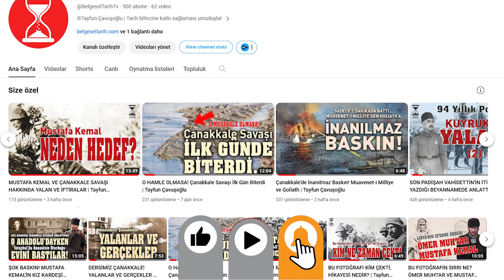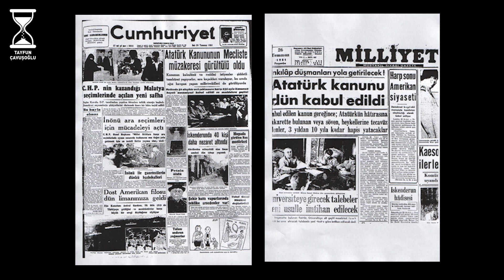Abdülhamit-Vahdettin-Mustafa Kemal | Galat-ı meşhur yalanlar | BELGESEL TARİH - Tayfun Çavuşoğlu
En güzel içerikler burada...
 Olaylar anlatılırken tarihi gerçeklere bağlı kalınmaması, yaşananların çok farklı ifade edildiği garip örneklerin ortaya çıkmasına yol açıyor. Öyle kuyruklu yalanlar var ki, galatı meşhur ifadesi yetersiz kalıyor.
İzledikçe çok şaşıracaksınız.
TOP-5 EFSANE YALAN / BÖLÜMLER
0:40 İkinci Abdülhamit Han, saltanatı süresince tek karış toprak kaybetmedi
2:10 Koruma Kanunu nedeniyle gerçekler konuşulamıyor, Mustafa Kemal Atatürk eleştirilemiyor
4:24 Son Padişah Vahdettin, Mustafa Kemal Paşa’yı “milli mücadeleyi başlatma göreviyle” Samsun’a gönderdi
5:56 Kurtuluş Savaşı’nda İngilizlere tek kurşun atmadık
7:45 7.Ordu Komutanı Mustafa Kemal Paşa ricat ederek Yıldırım Ordular Grubu'nun yenilmesine yol açtı